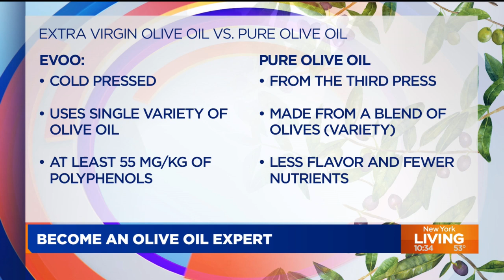How to pick the best olive oil at the grocery store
Olive Oil Sommelier Katina Mountanos joined New York Living to talk about olive oil and what to look for when shopping at the grocery store.